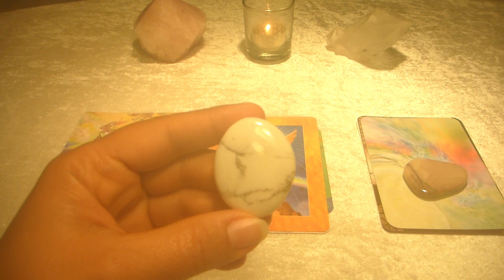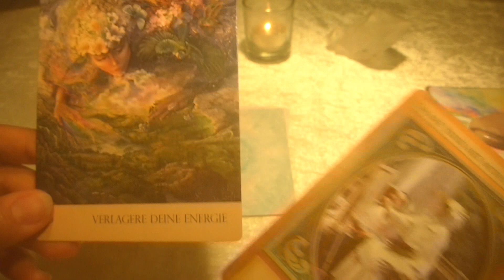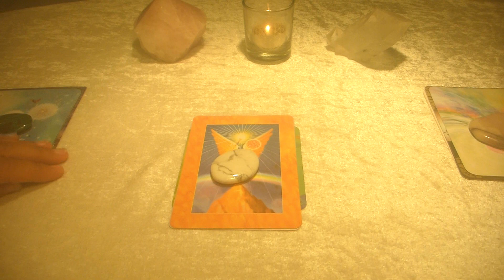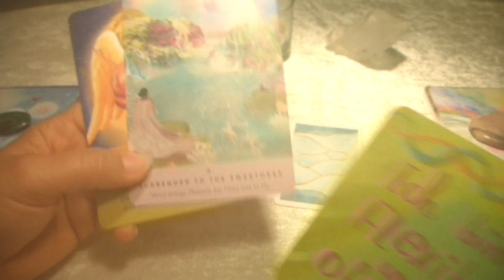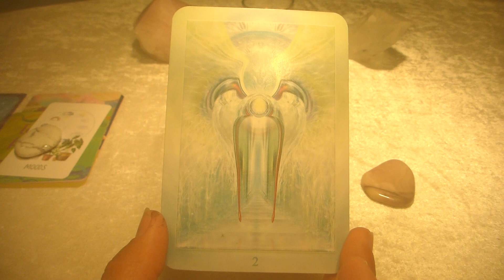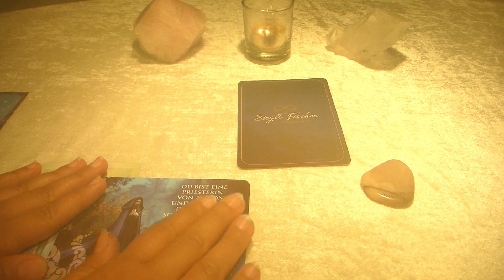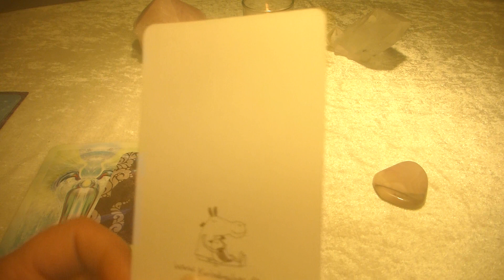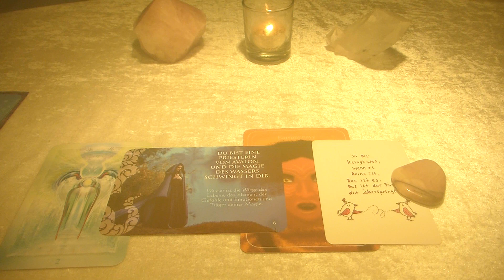Angel Reading zum Äquinox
🌺 Kundalini-Yoga für mehr Energie online Di 19 Uhr, Do 20 Uhr
🌺 Heilgebete für Dich

allg Info: 00:01
1.  Stapel Malachit: 05:16
2. Stapel Magnesit: 10:59
3. Stapel Mookait: 17:26